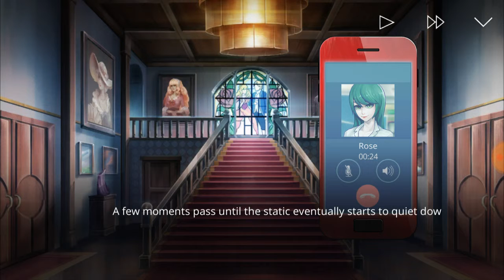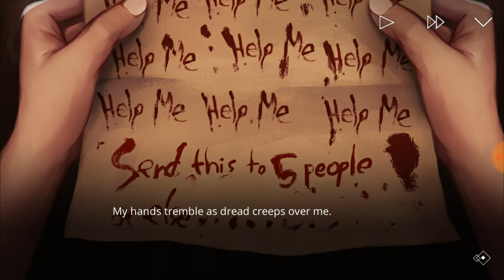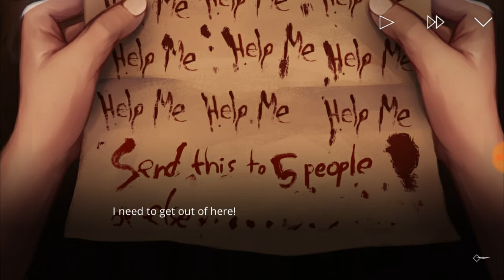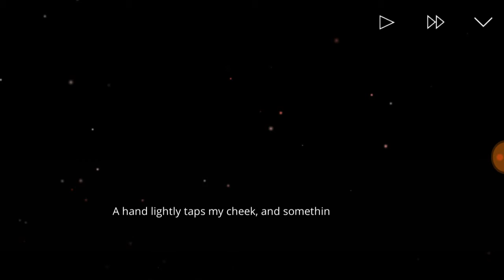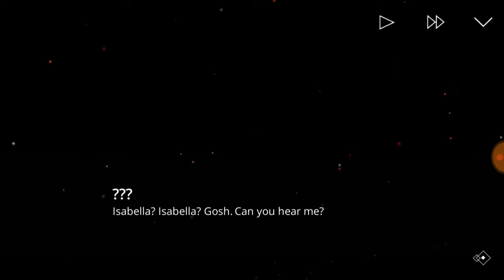The Letter - The Letter (Part #2)